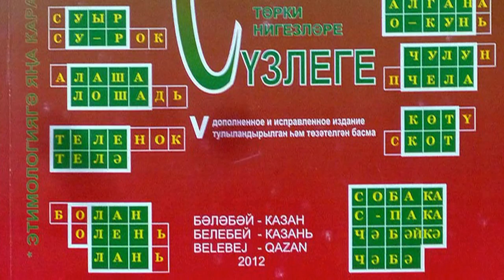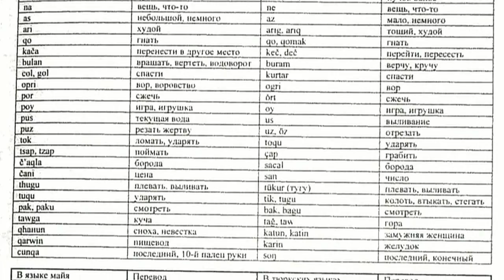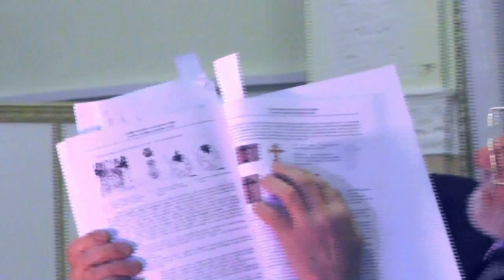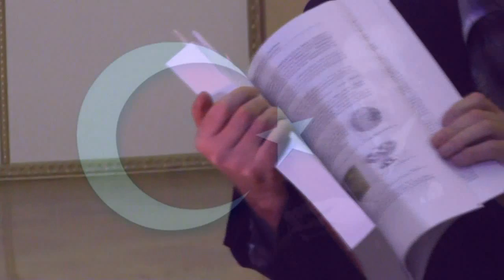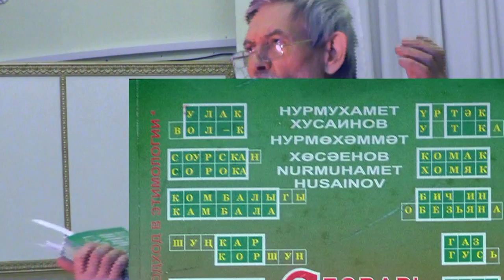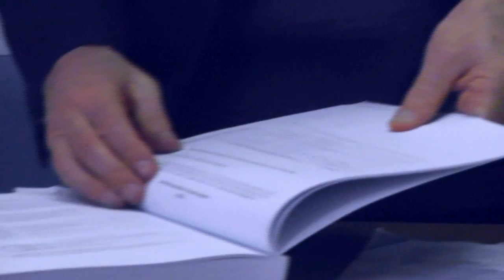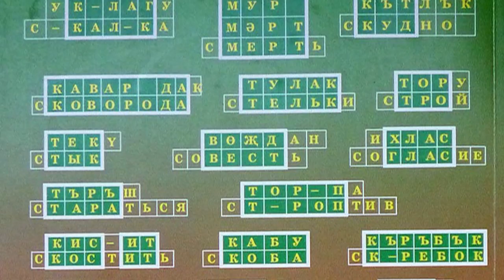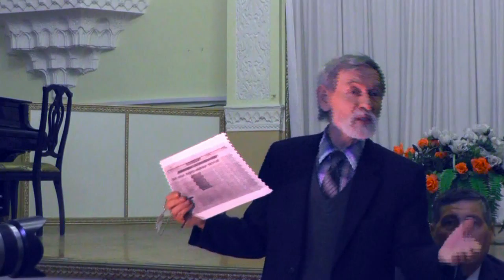Нурмөхәммәт Хөсәинов “Рус теленең төрки нигезләре"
Татар Мәдәни Үзәге "Әсәдулла Йорты"
Татар бистәсе, Мәскәү.
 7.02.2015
Нурмухамет Хусаинов "Тюркские основы русского языка" (на татарском языке)
Татарский Культурный Центр "Дом Асадуллаева"
 Москва, Татарская слобода